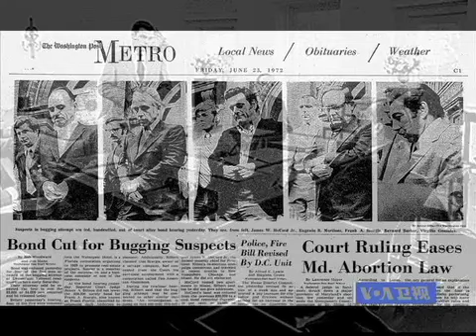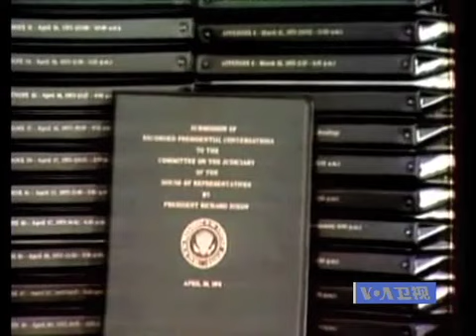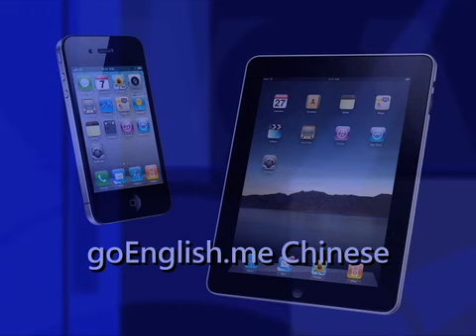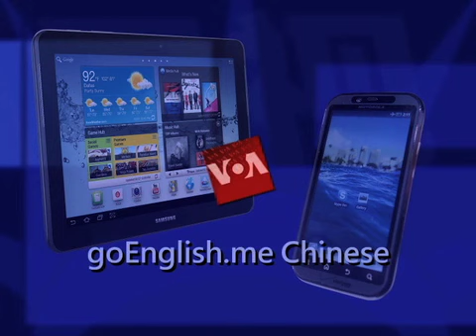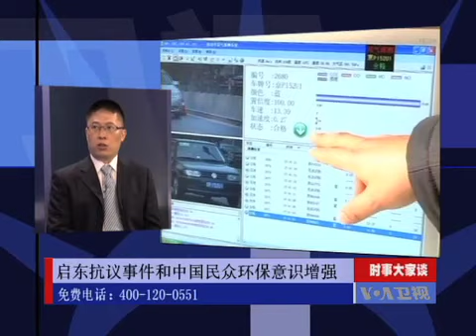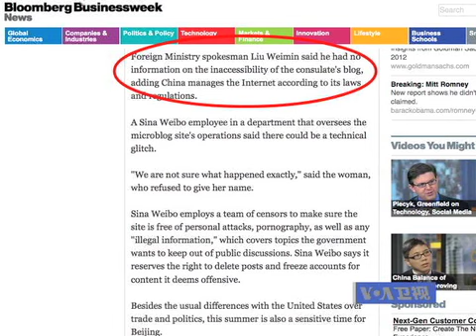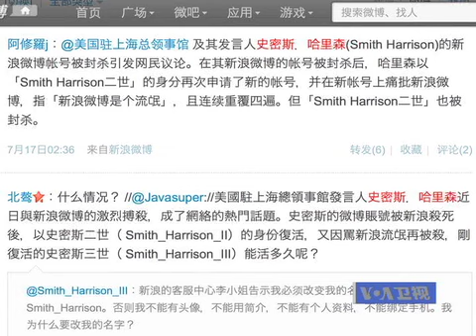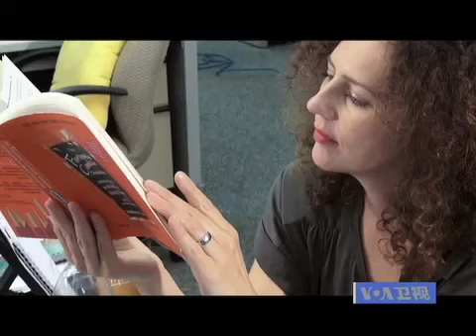VOA卫视(2012年8月1日 第二小时节目)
今天在第一个小时的节目主要内容有国际新闻，时事大家谈、最新的美式民主以及火墙内外栏目。我们除了带您深入了解在水门事件案发后，虽然尼克松于1972年11月以绝对优势当选总统，却逃不过"水门"的阴影。接着在"时事大家谈"栏目中，主持人和嘉宾将深度剖析在中国民众抗议环境污染的群体事件不断发生背后，暴露出了政府决策、危机处理以及民众和政府关系中的许多问题。中国在互联网上设置了壁垒森严的防火墙，这道现代版的万里长城，使中国大陆亿万网民无法在网上自由冲浪。这到底是怎么回事呢？请看接下来的"火墙内外"栏目。节目最后是英语教学。脸书: